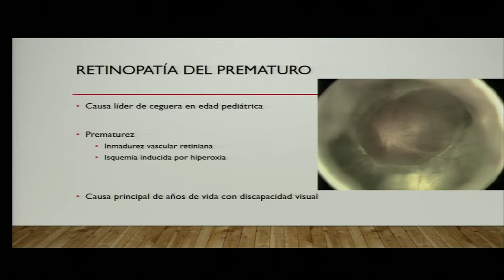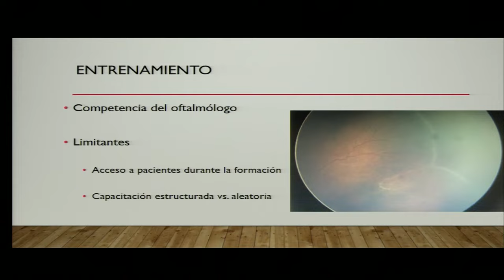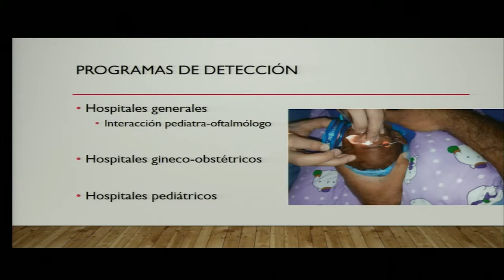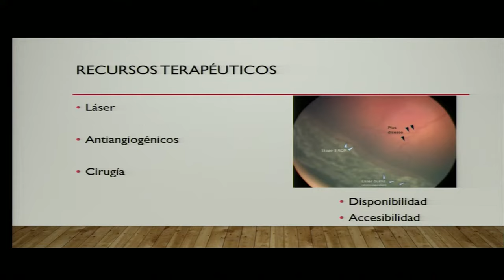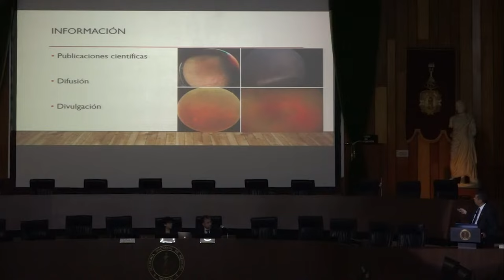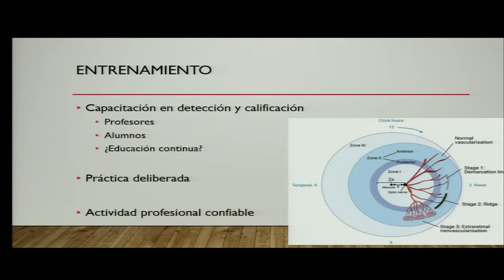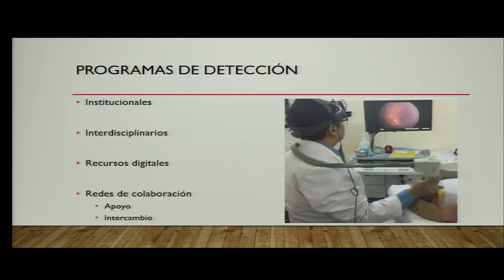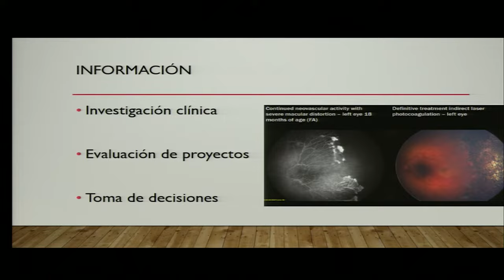14. Retinopatía del prematuro. Dr. Virgilio Lima Gómez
DÍA MUNDIAL DE LA VISIÓN. PANORAMA ACTUAL Y RETOS PARA EL FUTURO

Programa

Bloque 1. Panorama Global de la Salud Visual.

Bienvenida.

Presentación.
Dr. Enrique Octavio Graue Hernández

Retos en política pública en la prevención y tratamiento de ceguera.
Dr. Ruy López Ridaura

Carga global por discapacidad visual: Retos para el 2050.
Dra. Aida Jiménez Corona

Modelos de prevención de discapacidad visual y ceguera en América Latina y en el mundo.
Dr. Juan Carlos Silva

Estudios poblacionales en América latina.
Dr. Jans Fromow Guerra

Emprendimiento de base tecnológica en Oftalmología.
Dr. Arturo Santos García

La importancia de la Sociedad Mexicana de Oftalmología.
Dr. Raúl Macedo Cué

La importancia de las Instituciones de Asistencia Privada en la Salud Visual.
Dra. Valeria Sánchez Huerta

Bloque 2. Enfermedades Oculares prioritarias en adultos.

Retos en cirugía de catarata: Barreras para una cobertura efectiva.
Dra. Francisca Domínguez

Retos en retinopatía diabética: Barreras para una cobertura efectiva.
Dr. Raúl Velez Montoya

Glaucoma: Una enfermedad ocular desatendida.
Dr. Jesús Jiménez Román

Degeneración macular relacionada a la edad.
Dr. Sergio Hernández Da Mota

Trasplante de córnea: Una tarea pendiente.
Dra. Lucero Pedro AguilarÇ

Bloque 3. Salud visual en niños.

Retinopatía del prematuro.
Dr. Virgilio Lima Gómez

Salud visual en niños.
Dr. Marco Antonio Ramírez Ortíz

Errores refractivos: Una intervención altamente costo-efectiva.
Dr. Abraham Campos

Papel de la Sociedad Mexicana de Oftalmología en la Educación Médica Continua.
Dr. José Antonio Paczka

Bloque 4. Retos en formación de recursos humanos e infraestructura en oftalmología.

Formación de recursos humanos en oftalmología, retos en la educación y la implementación de simulación.
Dr. Arturo Ramírez Miranda

El papel del optometrista en la salud visual.
Mtra. Georgina Soto Cruz

Áreas de oportunidad para el crecimiento y desarrollo de la oftalmología en México.
Dr. David Lozano Rechy

PROGRAMA PARA PACIENTES - CÁPSULAS

Qué es la salud visual.
Dra. Gloria Ornelas Hall

Qué son los errores refractivos y como se tratan.
Dr. Manuel Ramírez Fernández

Qué es la degeneración macular y cuál es el tratamiento.
Dr. Rodrigo Matsui Serrano

Qué es la catarata y cuál es el tratamiento.

Qué es el glaucoma y cuál es el tratamiento.
Dr. Gian Franco Díez Cattini